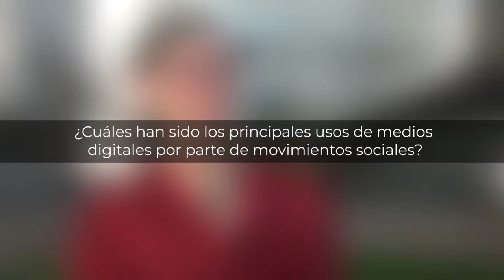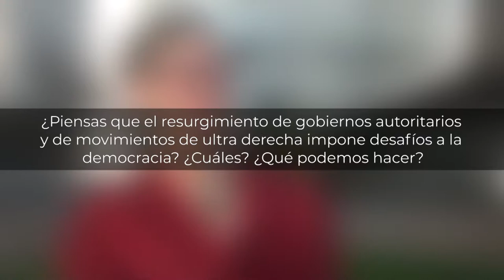Entrevista Sasha Costanza-Chock (activista y académica del MIT, Comparative Media Studies)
Entrevista a Sasha Costanza-Chock activista y académica del MIT, Comparative Media Studies sobre los principales usos de medios digitales por parte de movimientos sociales

Esta entrevista fue realizada en el marco de la Conferencia Desafíos de una Sociedad Digital- Oportunidades y Limitaciones para la Inclusión y la Participación (18-20 abril 2018) organizada Centro de Estudios de Políticas y Prácticas para la Educación (CEPPE-UC), la Escuela de Psicología de la U. Academia de Humanismo Cristiano, el Centro de Investigación aplicada en Tecnologías de la Información y la Comunicación (TIC) para la Educación, TEKIT, la Facultad de Cs. Sociales de la Universidad Central, Common Action Forum, FONDECYT (11150341) y Proyecto REDES-CONICYT (150079).